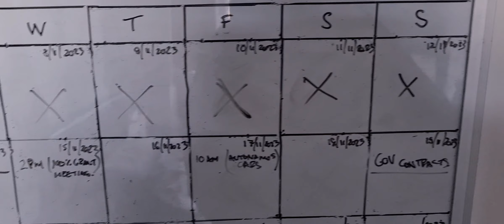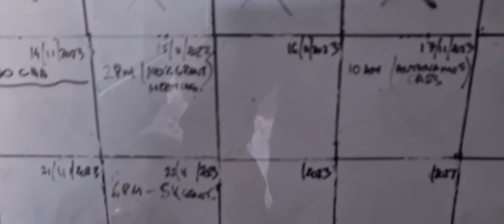#410 Catapult Network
The Catapult Network supports businesses in transforming great ideas into valuable products and services. We are a network of world-leading technology and innovation centres established by Innovate UK. We deliver impact across the UK economy, enabling businesses to thrive in global markets.